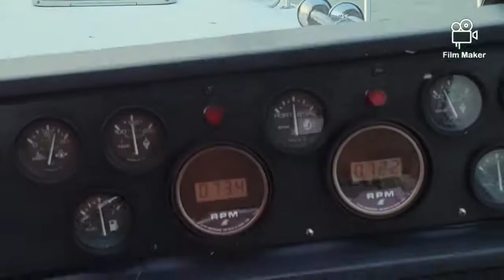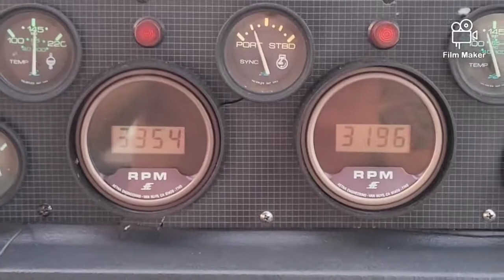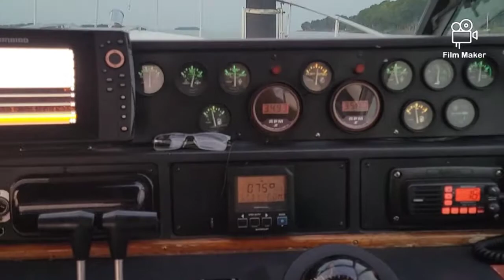Boating Lake Erie July 4